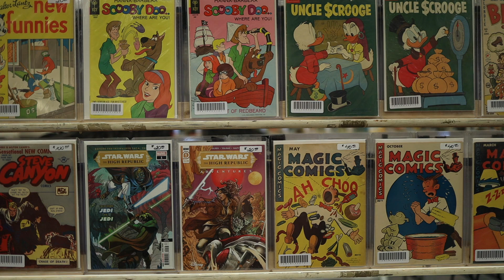♣ Mini Mtl Comiccon ♣ Cosplay music video ♣ 2023 ♣ I can't stop ♣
↓ Cosplayer's social links down below  ↓

Well well.. i wasn't initially planning on going to this convention but after filming all of those wonderful people i'm sure glad i did!

cosplayers
In order of appearance:

-Benoit miron
-Mathieu larocque
-Catherine balut

Hostage rescue shortfilm members:

-Unknown Operator